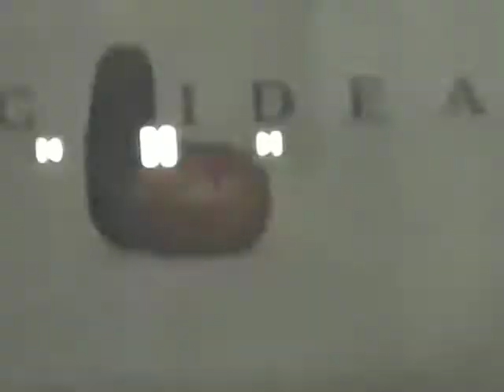1998 Big Idea Productions, Inc. Logo 1997 Long Version Pop Up Sound 2005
Taken from
VeggieTales
(A Very Silly
Sing Along 1997)
Very Silly Songs 1998/1999 VHS Lyrick Studios Print
2000 VHS Lyrick
Studios Print from
VeggieTales
Junior’s Favorite Stories 1999 VHS Lyrick Studios
Print
Larry-Boy Super Suction Plunger Ears 1998 Big Idea Productions, Inc. Logo 1997 Version Pop Up Sound
from
VeggieTales
Dave and
the Giant
Pickle 1998 VHS Lyrick Studios Print
2000 VHS Lyrick
Studios Print
VeggieTales
Larry-Boy!
& the Fib from
Outer Space! 1998/1999 VHS Lyrick Studios
Print
2000 VHS Lyrick
Studios Print from
VeggieTales
More
Print
Studios Print
(Mr Potato Head Pop
Doll Toy Pop
1998 Big Idea Logo Pop Up Sound 1997 Version 2005 from
Toy
Story